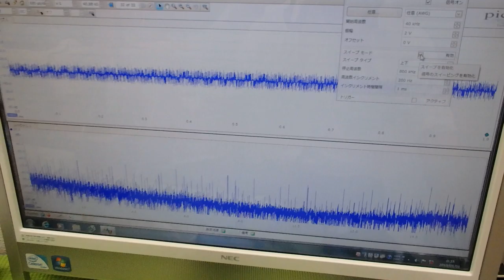超音波プローブの製造技術 ultrasonic-labo